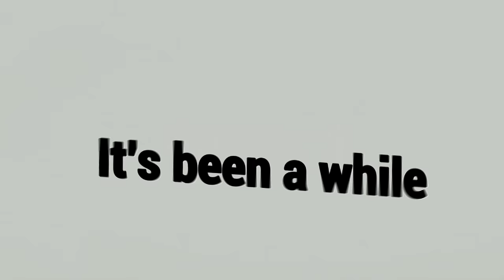A Nova Atualização É INSANA e Trouxe Mudanças em VÁRIOS KILLERS! - (Gameplays Nos Novos Mapas)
Fala galera!! Mais um vídeozinho e dessa vez de A NOVA ATUALIZAÇÃO DO DBD! Expliquei tudo que vocês devem saber e trouxe 2 gameplays com 2 mudanças bem marcantes pro DBD além dos mapas novos que estão INCRÍVEIS, espero que gostem :D.

👇🏻 Capítulos 👇🏻

👉🏻 0:00 Introdução
👉🏻 0:21 Novos Mapas
👉🏻 0:44 Mudanças na Huntress
👉🏻 2:00 Mudanças no Freddy
👉🏻 3:28 Mudanças no Demogorgon
👉🏻 4:22 Mudanças nos Gêmeos
👉🏻 5:24 Mudanças no Doctor
👉🏻 5:58 Mudanças no Trickster
👉🏻 7:03 Partida Com A Huntress
👉🏻 17:49 Partida Com O Trickster

👇🏻 Sociais 👇🏻

👇🏻 Membro 👇🏻

👇🏻 Músicas Utilizadas 👇🏻